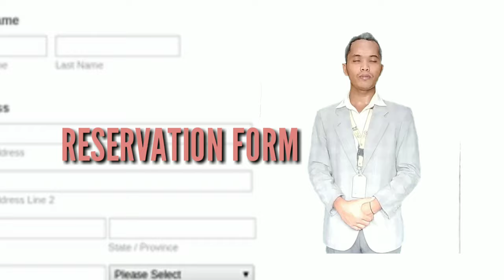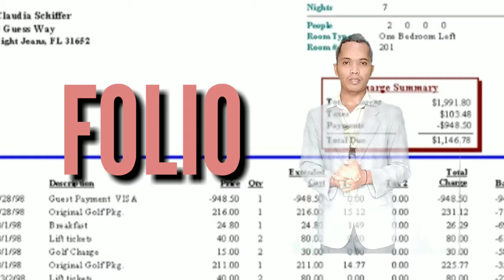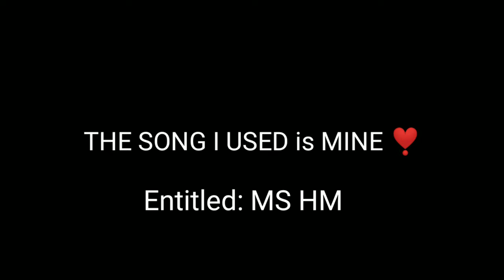FINAL OUTPUT | ABTT